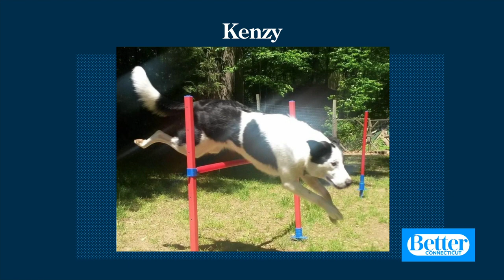BETTER PETS: Pets of the week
A look at the Better Pets of the Week.